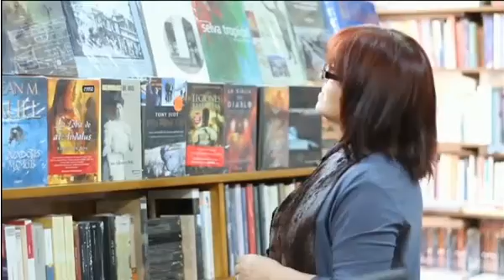UNAB NOTI MEDIODIA JUEVES 17 NOV